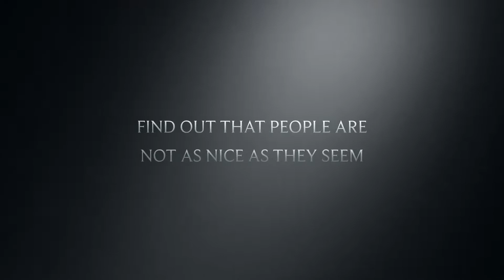Cyber bullying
description